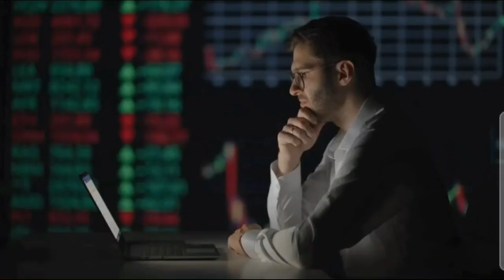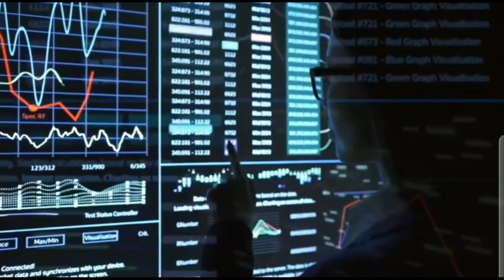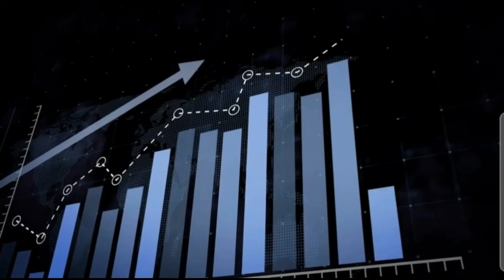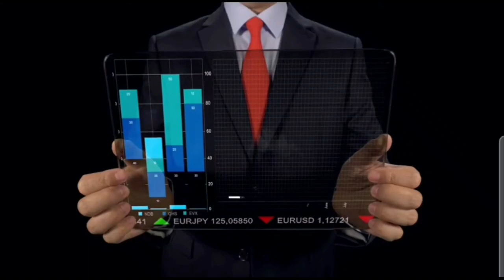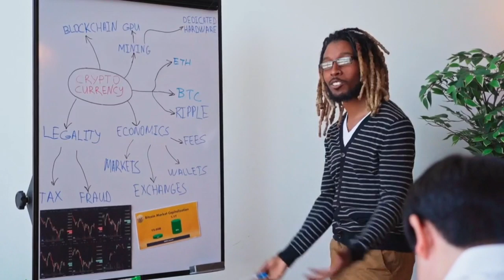SHIBARIUM COMING OUT TOMORROW? SHIBA INU SKYROCKETING RIGHT NOW!!! SHIBA INU COIN NEWS TODAY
SHIBARIUM COMING OUT TOMORROW? SHIBA INU SKYROCKETING RIGHT NOW!!! SHIBA INU COIN NEWS TODAY - Shiba Price Prediction

Terra luna
Luna crypto
Terra luna crypto
Luna terra
Tesla stock